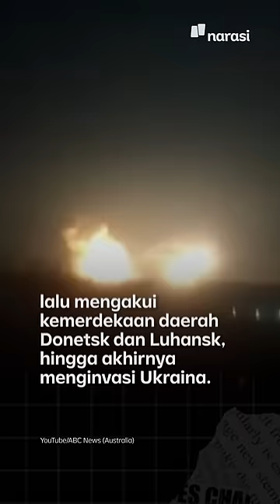Semenit Sejarah Konflik Rusia-Ukraina | Narasi Daily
Konflik Rusia vs Ukraina pecah saat Presiden Rusia, Vladimir Putin melakukan invasi di wilayah Ukraina, Kamis (24/2/2022).

Tank dan tentara Rusia dikerahkan ke Ukraina di titik-titik di sepanjang perbatasan timur, selatan, dan utara Ukraina, dan ledakan terdengar di seluruh negeri.

Mengapa kedua negara kerap teribat konflik? Simak pembahasannya, ya~

(Narasi)